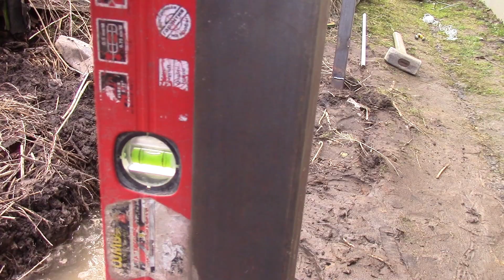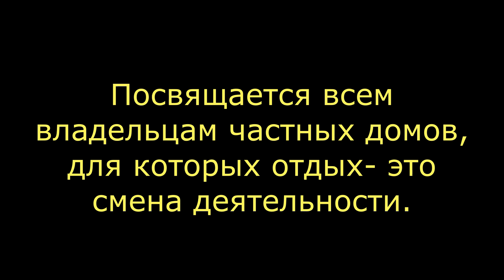Простейший способ установки забора из профлиста.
Показываю как сделать забор из профлиста своими руками без цементирования и бетонирования столбов. Такой забор можно сделать быстро и качественно при условии ,что вы умеете пользоваться сваркой.
1. Вбиваю в землю столбы из обрезка профильной трубы.
2.Привариваю к ним сам столб.
3.Привариваю перемычки из профтрубы 20х40.
4.Крашу конструкцию.
5.Прикручиваю профлист.